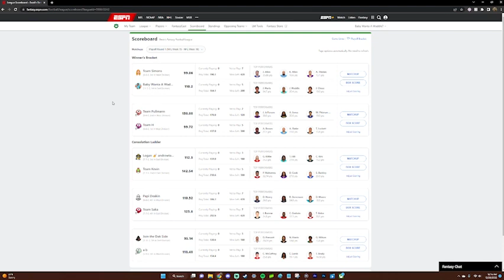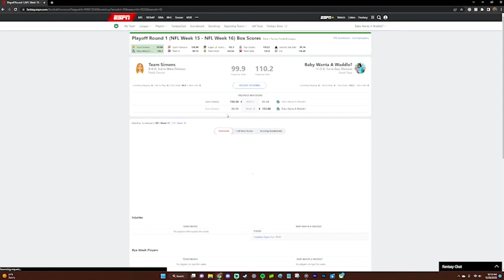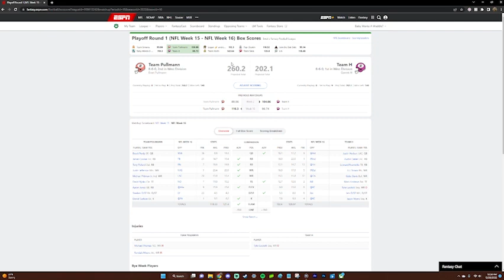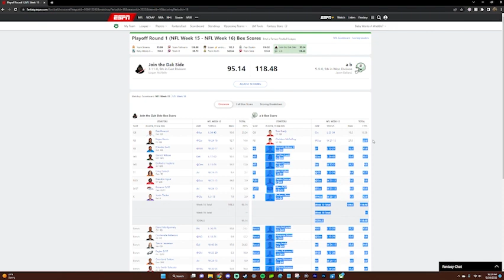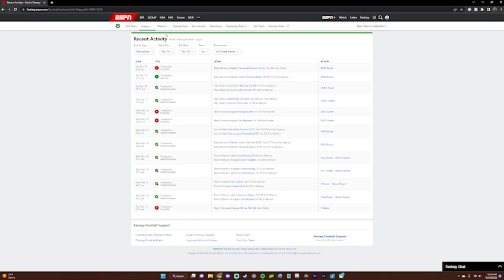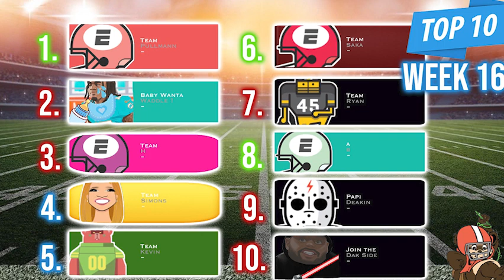ESPN Fantasy Football Power Rankings - Week 16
Go check out my twitter where I post about the Orioles and Ravens:

People in this video :

Jason

Logan

Evan

Ryan

Kevin
Kevin's Instagram (kev_2503) -

Patrik

Garrett

Seipiri

Deakin